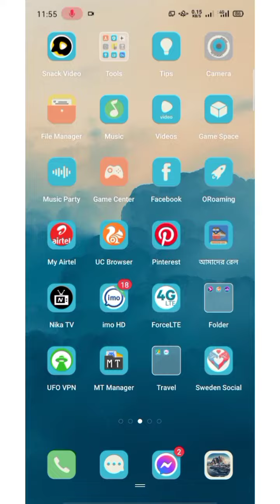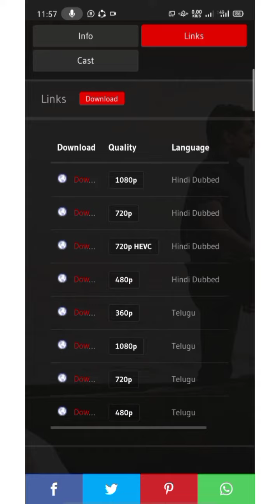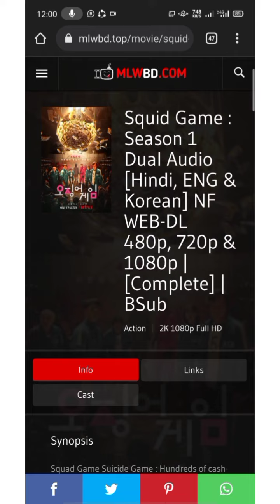How To Download All New Hindi English Movies Hd Quality | RRR Movie Pushpa Full Movies 2022